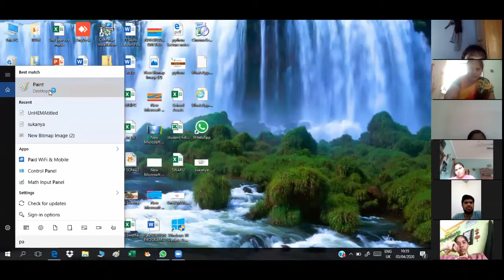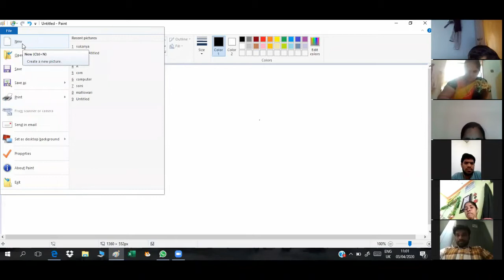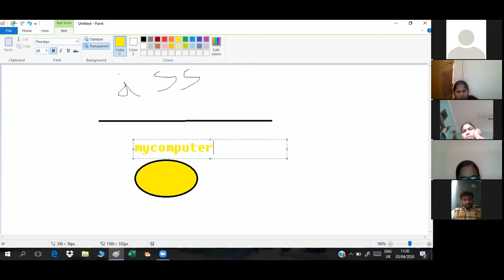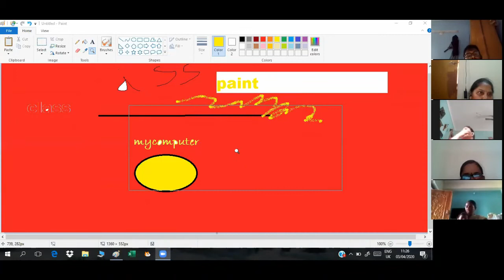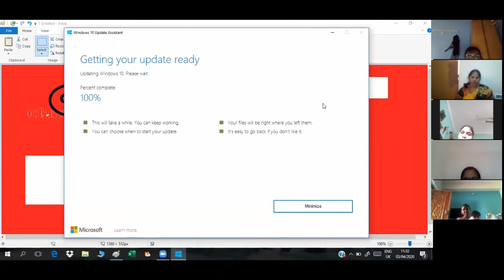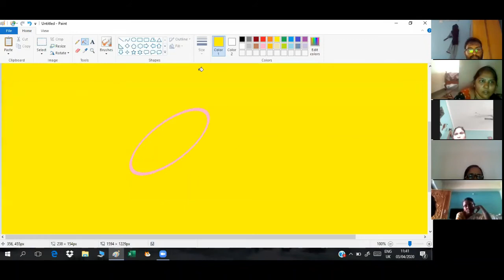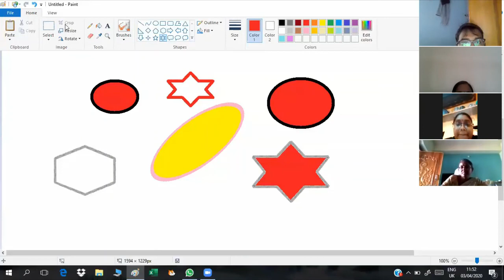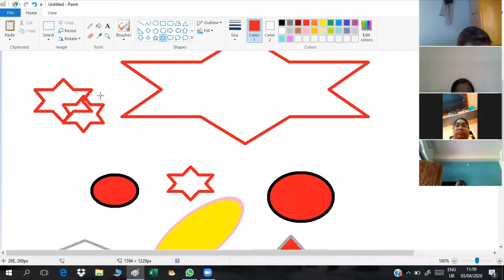ABOUT MS PAINT BY SUKANYA IT&CT TRAINER ,AREKAL,KURNOOL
In this video we can learn basics of Ms Paint